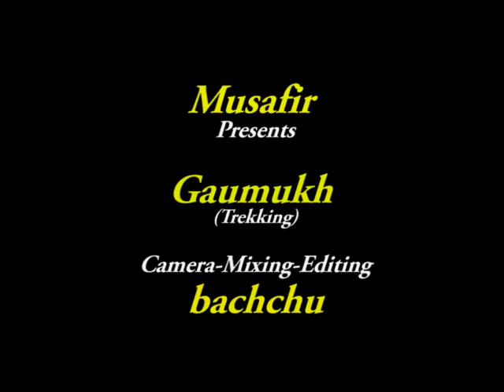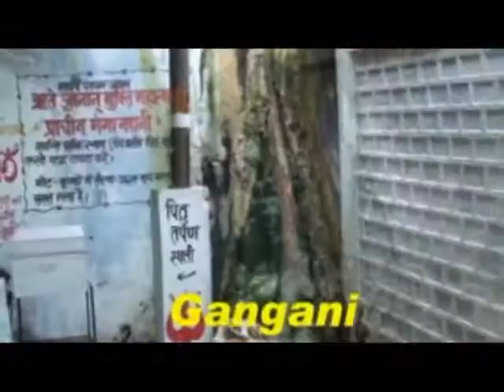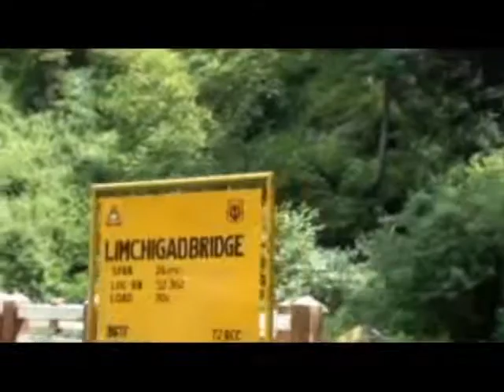GAUMUKH TREK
Found this time Gaumukh as a Debris because of Rock Slides